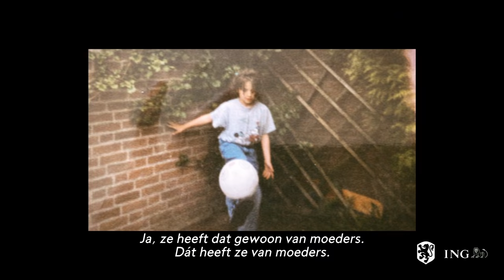CHASING THE EUROS #1: Vallen en Opstaan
Daniëlle van de Donk scheurde in november een pees in haar voet. In de documentaire-serie 'Chasing the Euros' volgen we haar herstel en krijg je een uniek inkijkje in haar route naar het EK.